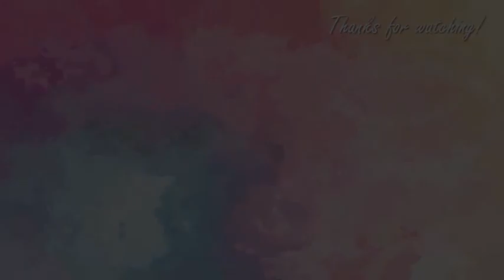OUTTAKES | BEAN BOOZLED CHALLENGE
Some outtakes from the bean boozled video I uploaded a couple of months ago. Originally they were going to go on Brayden's channel, but he said I could put them on mine as he's focusing on creative endeavors other than YotuTube at the moment. Hope you enjoy!

SOCIALS